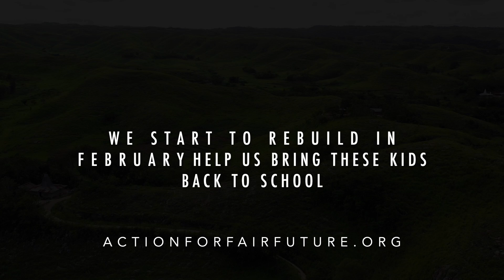1,5 minute about the Mbinundita school rebuilding project!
Hello Kawan's,

Some quick explanations about our work around the reconstruction of the school of Mbinundita (Sumba East) project, through a short 1.5-minute movie.
Thank you for your help and benevolence.